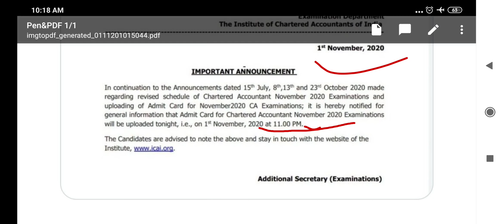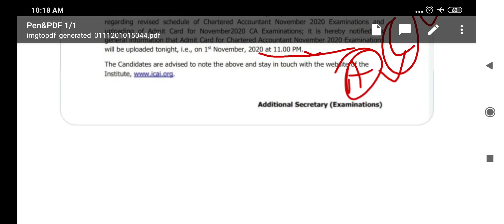ICAI Exam Updates| Nov2020 Admit Card uploading Tonight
­Institute of Chartered Accountants of India - ICAI

Important Announcement November-2020 CA Examinations - Admit card